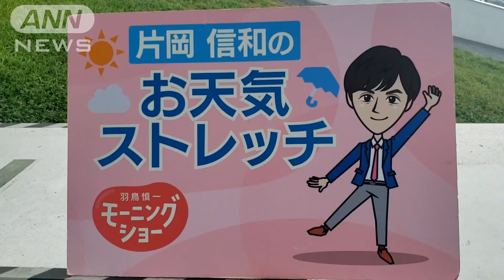「危険を知らせる時の」胸のストレッチ…羽鳥慎一モーニングショー 片岡信和のお天気ストレッチ(2021年8月12日)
本日8/12のお天気ストレッチは、「危険を知らせる時の」胸のストレッチです。（片岡信和）

片岡信和
2008年　『炎神戦隊ゴーオンジャー』ゴーオンブルー香坂連役で、本格的に俳優デビュー
2019年　第51回気象予報士試験合格